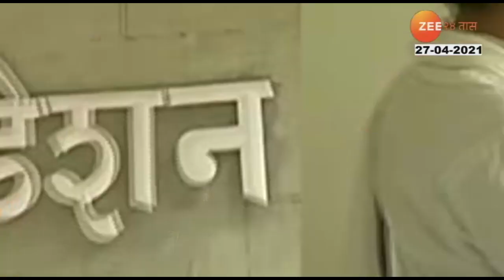PUNE_48_SENIOR_CITIZENS_FIGHT_CORONA